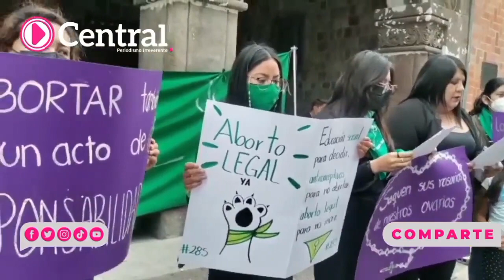Se pronuncia la Red por los Derechos Sexuales y Reproductivos en México en la explanada de Tlaxcala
Se pronuncia la Red por los Derechos Sexuales y Reproductivos en México (DDESER) a favor de la  despenalización del aborto frente a la explanada del palacio de gobierno de Tlaxcala